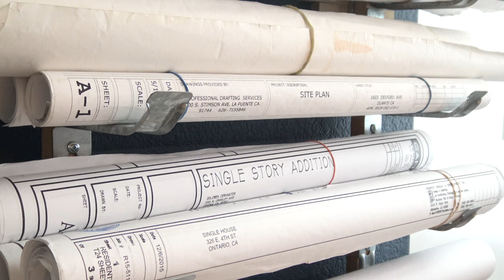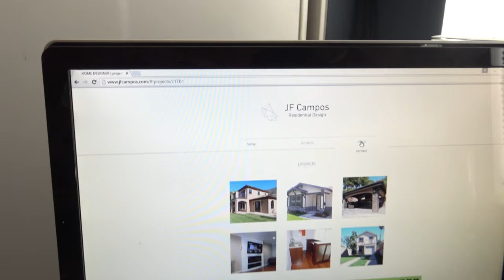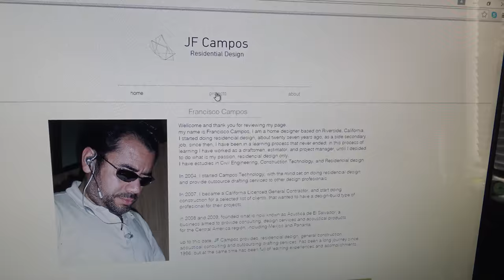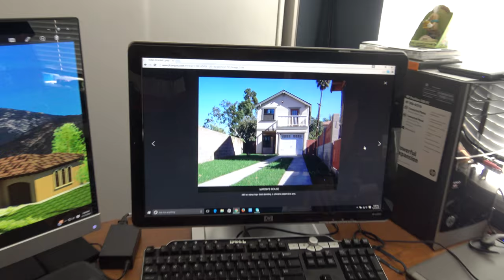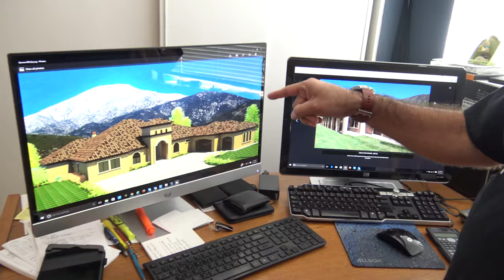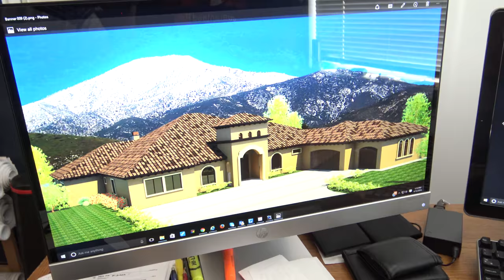El Diseñador y Constructor Salvadoreño Francisco su historia Parte 1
Francisco Campos
CAMPOS TECHNOLOGY

Tel.